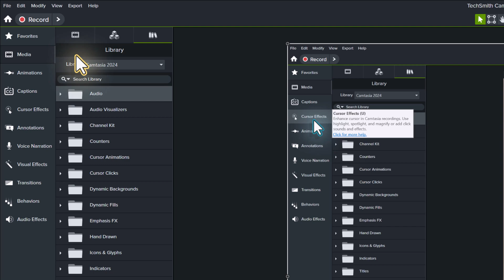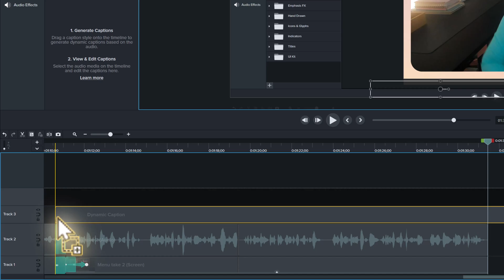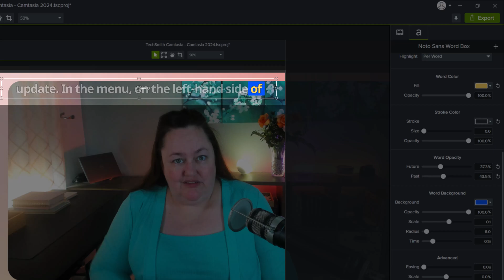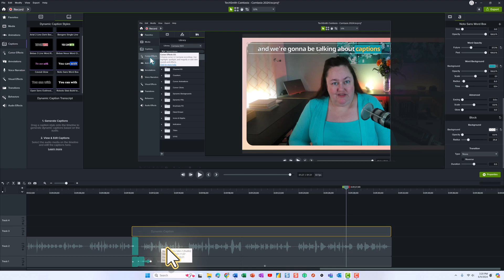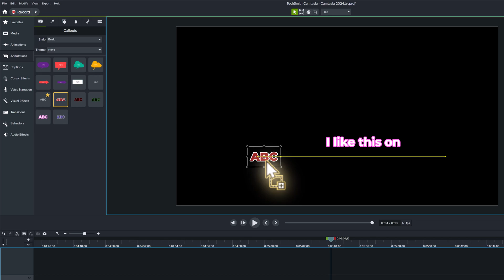Camtasia 2024 – What's New | Why I'm Torn About Recommending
Camtasia 2024 is here, and it has a few new features, but there is also a significant change that you need to be aware of. In this video, I will explain what is changing and show a few feature updates. The most exciting is dynamic captions. We will look at how to add them to your video, customize them to fit your design style, and correct the captions if the AI does not get the words right.  If I am honest, this year's update is a bit underwhelming. But   I leave it to you to decide if Camtasia is worth your hard-earned money.

➡️Here is a link to the new yearly subscription pricing